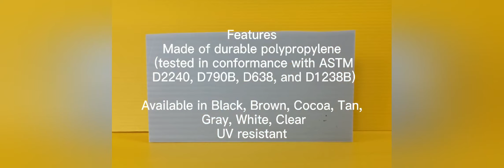【New product direct selling】CellVent protection for masonry cavity walls plastic sheet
CellVent for masonry cavity walls helps ensure that moisture can migrate out and air can circulate into the cavity, and that insects can’t enter the cavity through the weep holes

Features：
  Made of durable polypropylene (tested in conformance with ASTM D2240,      D790B, D638, and D1238B)
  Available in Black, Brown, Cocoa, Tan, Gray, White, Clear
  UV resistant
 Benefits：
  Very cost-effective
  Helps prevent spalling from freeze/thaw cycles, efflorescence and wet     basements by:
  Allowing moisture to migrate out of the cavity so moisture can’t build up
  Allowing air to circulate into the cavity so the cavity can dry quickly
  Helping prevent pressure differentials, so moisture is not forced into the   cavity
  Preventing insects and debris from entering the cavity and blocking the   weep holes
  Very lightweight and easy to handle
  Requires no sealants or fasteners for installation
  Fast and easy to install in both new construction and restoration projects
  Can be used at the top of the wall to help improve air circulation in the  cavity
  Will not degrade, oxidize, or react with common building materials
  100% compatible with standard weep hole designs
  Helps prevent call-backs and repairs due to moisture damage in the cavity
  Helps protect builders and designers from legal issues resulting from   moisture damage
  Clear instructions, extensive product support, and high quality materials   help assure installations to specs

@Company:Wuhan Handern Machinery Co.,Ltd.

1000#【New product direct selling】CellVent  protection for masonry cavity walls  plastic sheet
2000#【New product direct selling】CellVent  protection for masonry cavity walls  plastic sheet
3000#【New product direct selling】CellVent  protection for masonry cavity walls  plastic sheet
4000#【New product direct selling】CellVent  protection for masonry cavity walls  plastic sheet
5000#【New product direct selling】CellVent  protection for masonry cavity walls  plastic sheet
6000#【New product direct selling】CellVent  protection for masonry cavity walls  plastic sheet
7000#【New product direct selling】CellVent  protection for masonry cavity walls  plastic sheet
8000#【New product direct selling】CellVent  protection for masonry cavity walls  plastic sheet